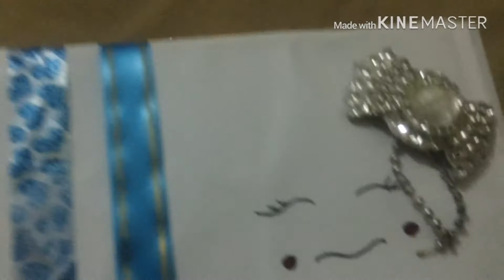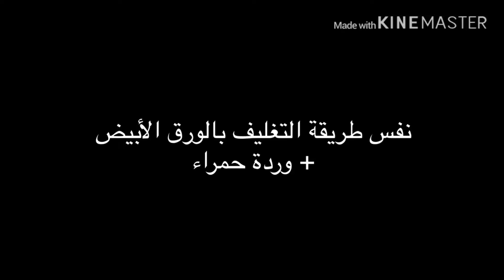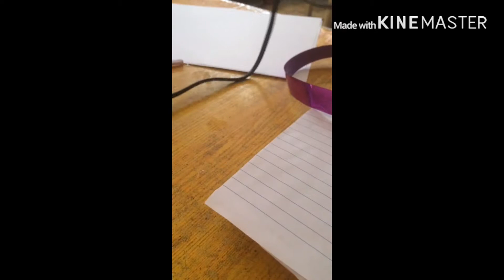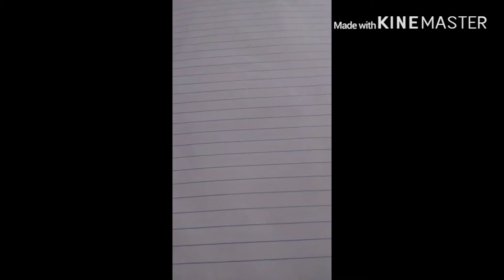ستايلات تغليف مختلفة وبسيطة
أفكار تغليف و تزيين الدفاتر و الكتب المدارسية ✍🏻. للعودة الى المدرسة
سلسلة العودة الى المدارس ١: تغليف الدفاتر بالقماش Back to school DIYs
للبنات الكبار | تزيين غلاف الدفاتر من الخارج | diy notebook covers
احلى و أسهل طرق لتزيين دفاتر المدرسة و المذكرات , لا تفوتكم حبايبي❤
العودة الى المدرسة 2018 - تغليف دفاتر بصور انمي - DIY back to school supplies 2018